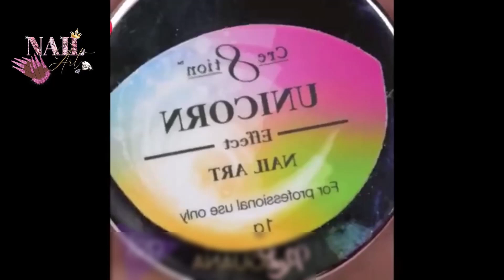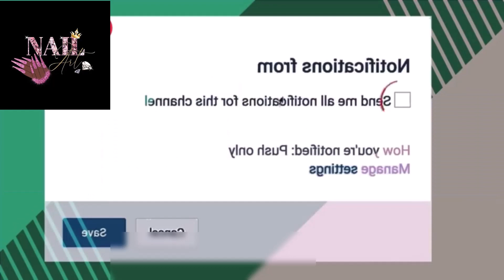200 beautiful gentle nail designs, simple beautiful nails 2023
200 beautiful gentle nail designs, simple beautiful nails 2023
200 beautiful gentle nail designs, simple beautiful nails 2023
200 beautiful gentle nail designs, simple beautiful nails 2023

Nail art is not difficult at all, that's what I still affirm to everyone, learning Nails requires learning from basic to advanced to see it right, everyone. Everyone can share to review later

Youtube channel is a place to share Nails lessons from simple to advanced for everyone!
What lesson do you need to learn about the next video?